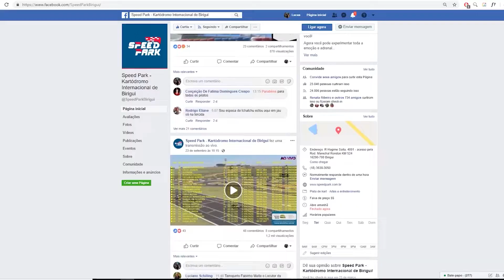Apresentação Speed Park!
Com entrada gratuita e aberto de quarta (de quarta a sexta-feira, das 18h às 22h00) (sábado, das 11h às 22h00 e domingo, das 10h às 18h30), o Speed Park possui ambientes temáticos para todas as idades. Sua infraestrutura foi desenvolvida para que toda a família tenha opções de lazer, com conforto e segurança.